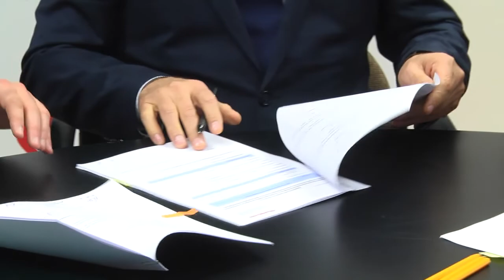Nowy plac sportowo-rekreacyjny w Kozienicach